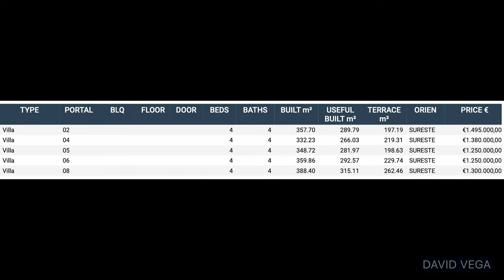LATEST! Great Modern SEA Views Villas【1.250.000€】Marbella East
Price and Details INSIDE this video 0:00 • DV1931 ★★★★★

Click on the link above to view:
▪️ Details
▪️ PDF
▪️ Reservation Fee
▪️ Price Changes (These data are valuable. I hope they will help you make the best decisions.)
▪️ Taxes and Costs
▪️ Floor Plans
▪️ Location
▪️ Virtual Tour
▪️ Organise your Visit
▪️ Schools Nearby

🔥+𝟏𝟎𝟎.𝟎𝟎𝟎 𝐅𝐨𝐥𝐥𝐨𝐰𝐞𝐫𝐬.

#4 Beds,Villa,Marbella East,Sea Views YES,Brand New,GATED Community YES#

,EXCLUSIVE
,Auction

La Zagaleta
Sierra Blanca
Nueva Andalucia
Golden Mile
El Madroñal
El Paraiso
Guadalmina
La Alqueria
La Quinta
Los Arqueros
Los Flamingos
Marbella Club
Marbella East
Montemayor
New Golden Mile
Puerto Banus

Apartment
Plot

8 Beds or more